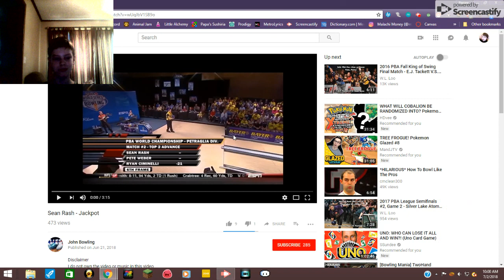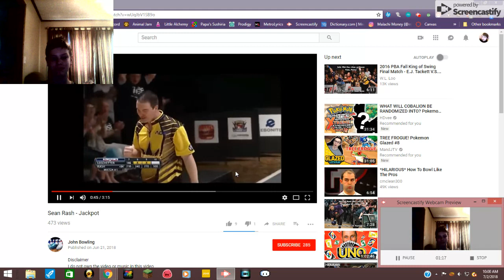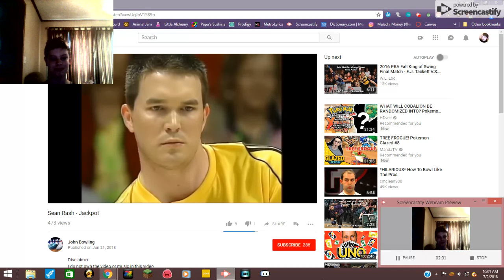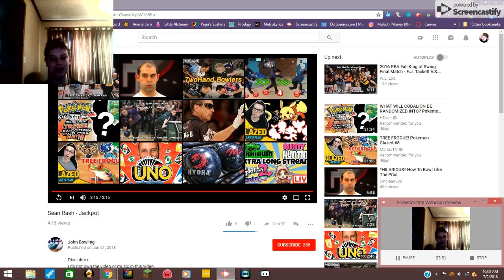Reacting to "Sean Rash - Jackpot" by John Bowling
He's got it!